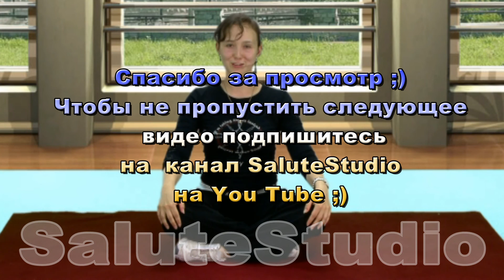ДЛЯ БЕРЕМЕННЫХ САМЫЙ КРУТОЙ И БЕЗОПАСНЫЙ ФИТНЕС.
Безопасные и эффективные тренировки - забота о маме и малыше.ФИТНЕС ДЛЯ БЕРЕМЕННЫХ#фитнесдлябеременных#комплекс#упражнениядлябудущихмам#беременные#передродами#